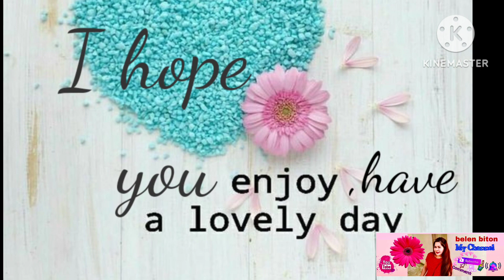The birthday boy " Jacob" turning 3" Happy birthday🎂🎈🥳"bahrain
3rd Birthday  Celebration of Jacob May 22, 2022@belenbiton3122